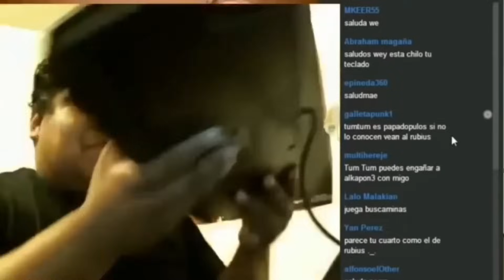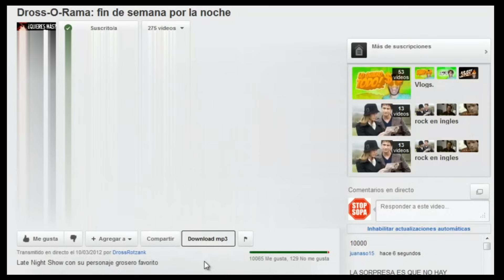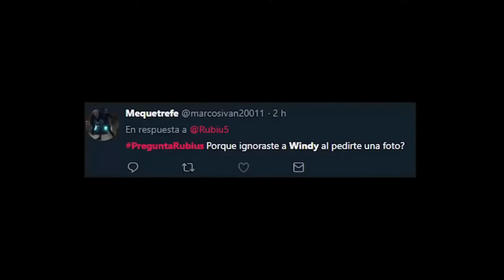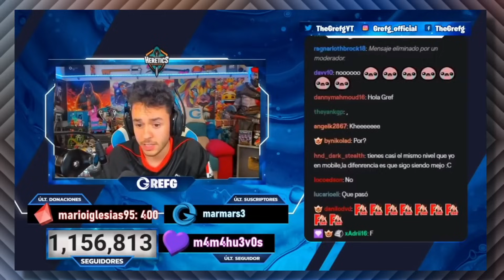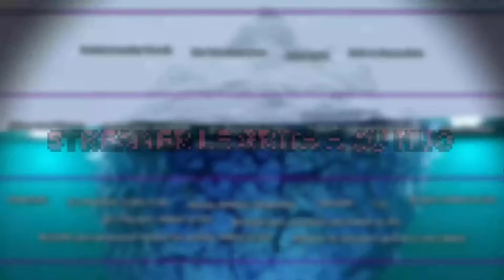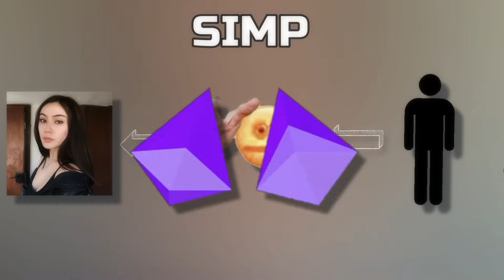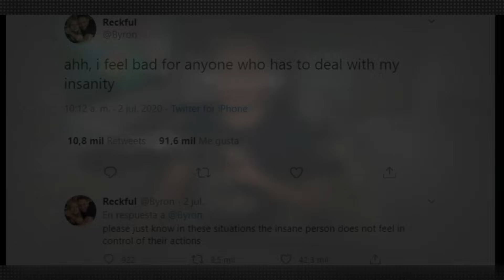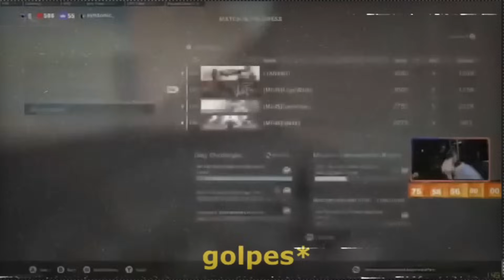El Iceberg de Twitch 🥦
Hola, chicos, bienvenidos a otro nuevo video, disculpen por la demora de subir video, el contexto lo di por Instagram, pero ya estaré más activo con ustedes
Espero les guste, y si sugieren algún tema para un iceberg o historia, háganlo saber en la caja de comentarios.